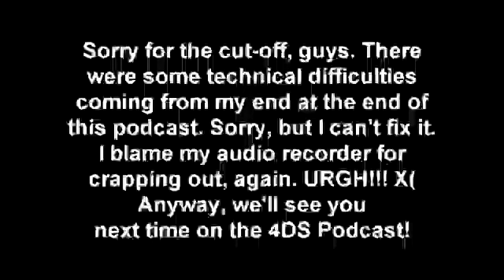4DS Podcast / Episode 6 - Nintendo's Earning Nightmare!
In episode 6, we discuss Nintendo's earnings loss and what we feel needs to be fixed within the next year, talk about Castlevania in retrospect, discuss Battlefield 3 as our big release (giggle), execute Final Fantasy XII for all eternity, and discuss what we have been playing. Enjoy the episode, and have a Happy Halloween, everyone!

By the way, the ending had some audio glitches, so I had to cut that out. To plug from all of us, be sure to spread the word around so that we can have newer listeners come in to enjoy the show. Anyway, enjoy the episode, and we'll see you, next week!

Hosted by Kyle Smith (RRPGReviews)

Co-hosts:
Carl Agenäs (Carlioo41)
Dane Richards (Omegamario17)
Alexander Kuparinen (TheBadGamer)

Episode originally aired on October 29, 2011.

Be sure to also find the 3BitCast on iTunes as we'll try to have this on iTunes, soon!